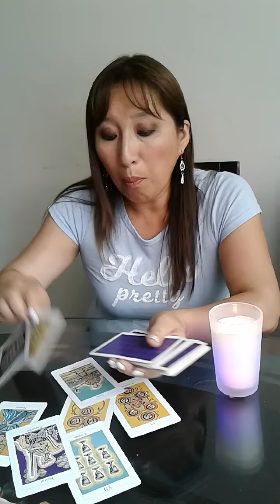Leo , Virgo , Libra y Escorpio 21 de enero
DESCUBRA SU DESTINO A TRAVES DEL TAROT DE AMATISTA...SESIONES  DE 40 MINUTOS POR VIA TELEFONICA,  RPM, RPC O SKYPE...INFORMES  AL 3498991 O 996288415